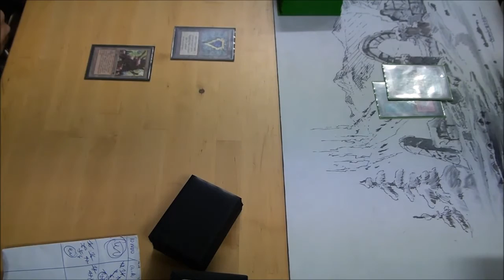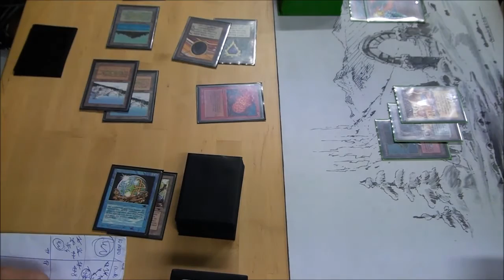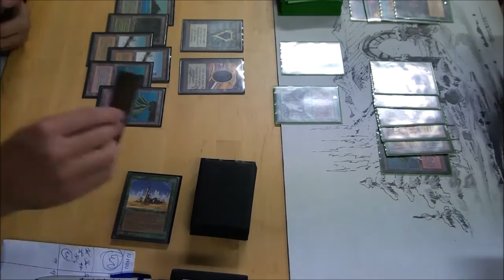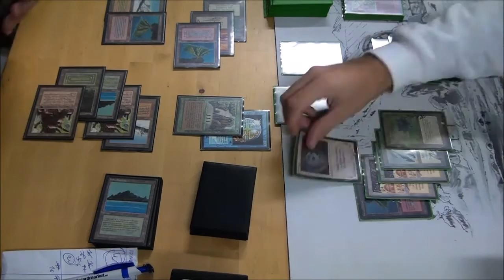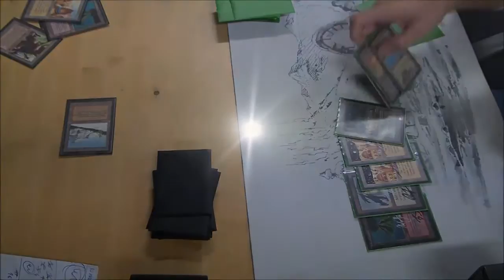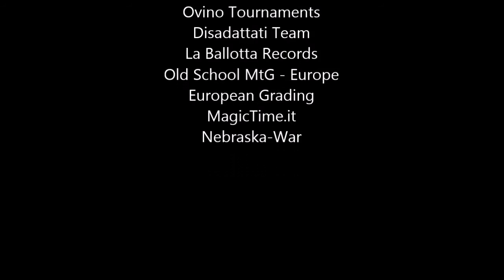2nd Old School MtG International Championship @ Ovino X - QuarterFinal - Maggi vs Rocchi - Game 3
2nd Old School MtG International Championship @ Ovino X
Milan, 03/10/2015

oldschool-mtg.blogspot.it